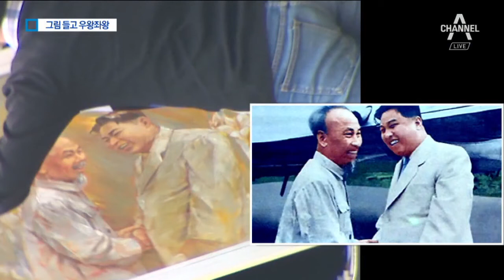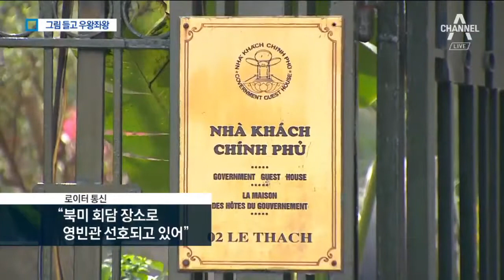김일성·호찌민 그림 들고 왔다갔다…회담장 어디로? | 뉴스A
김일성과 호치민 주석이 악수하는 대형 그림이 어제 베트남 영빈관에 반입됐었지요. 2시간 만에 반출됐습니다.

이 영빈관이 북미 정상회담 장소가 될 가능성과 무관치 않아 보입니다.

조아라 기자가 보도합니다.

[리포트]
어제 오후, 인부들이 나눠 들어도 힘겨워 보이는 큰 유화 작품들이 김창선 부장 숙소인 영빈관으로 옮겨집니다.

원근감과 좌우 대칭이 특징인 베트남 작가 홍비엣덩의 그림체와 비슷합니다.

김일성 주석과 호찌민 전 베트남 주석이 악수하는 모습이 그려진 작품도 포착됐습니다.

사진을 그대로 유화로 옮긴 것으로 보이는데 54년 만에 베트남을 찾는 북한 지도자, 김정은을 위해 특별히 준비한 것으로 보입니다.

자연스럽게 영빈관이 김 위원장 숙소이거나 여기서 국빈행사가 열릴 수 있다는 관측이 나왔습니다.

그런데 불과 2시간 만에 그림들이 줄줄이 다시 밖으로 나옵니다. 김일성 주석의 그림은 아예 검은 고급 차에 실려 따로 옮겨집니다. 따라가 보니 그림이 도착한 곳은 베트남 외교부였습니다.

영빈관이 2차 북미 회담장으로 유력해지면서 김일성과 호찌민 주석 그림을 급하게 뺀 것으로 보입니다.

트럼프 대통령과 김정은 위원장이 만나는 자리에 김일성과 호찌민 그림은 어색하기 때문입니다.

영빈관은 페인트를 새로 칠하는 등 며칠 째 새 단장 중입니다.

김일성 주석 그림을 포함한 작품들은 베트남 외교부에 잠시 보관됐다 김 위원장 숙소와 국빈행사 장소가 정해지는 대로 옮겨질 것으로 보입니다.

채널A 뉴스 조아라입니다.

영상취재: 조승현 이기상 추진엽(베트남)

〈평일〉
08시 00분 라디오쇼 정치시그널 (유튜브 라이브)
08시 50분 김진의 돌직구 쇼
10시 20분 김진의 더라방 (유튜브 라이브)
12시 00분 뉴스A 라이브
15시 50분 강력한 4팀
17시 20분 뉴스TOP10
19시 00분 뉴스A

〈주말〉
12시 00분 토요랭킹쇼·뉴스A 라이브
17시 40분 뉴스TOP10
19시 00분 뉴스A